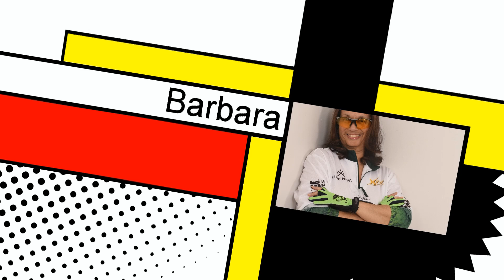Keep Trying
Even though the weather took a sharp dip the last couple of days, we were still out there looking for the bass or any fish.  Hope you got a chance to get out there this past weekend and show us what you caught.  Keep those lines tight and take someone fishing...